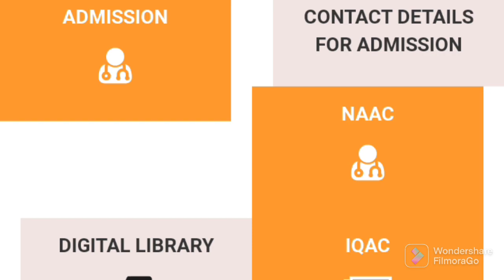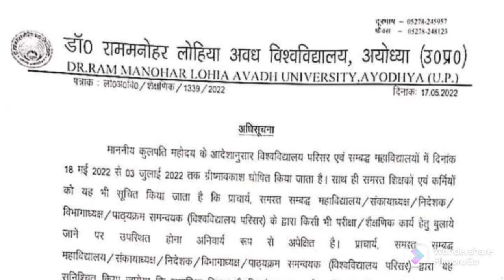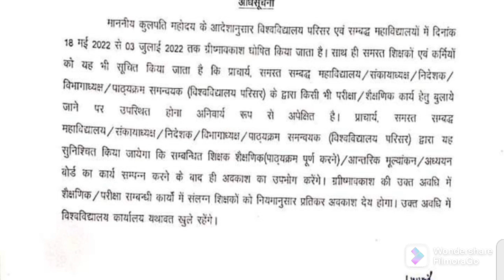Big!!Breaking NewsllRmlau Newsllविश्वविद्यालय द्वारा ग्रीष्मकालीन अवकाश घोषितll